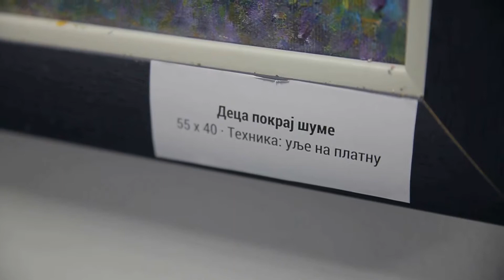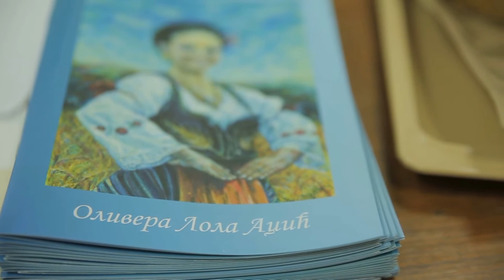Izložba slika Olivere Lole Adžić, Zlatibor 19.02.2017. - Marko Džambasović FRULA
Izložba slika Olivere Lole Adžić ,,U slavu Sunca i roda", Zlatibor 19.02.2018.

organizator: Ivana Ivanović

Sponzori izložbe:
- Nova pekara - Užice - Mile Paunović
- Photo story - Užice, Zlatibor
- Crative production by: Šuljagić
- Saša Kocić Koce, Koce sound production

Photo: Photo story Užice/Zlatibor
Video: Milisav Šuljagić; Samir Aslani
Montaža: Creative production by: Šuljagić
Audio zapis: Koce sound
Novinar: Dragan Ljeljen
Edit: Lela Ivanović Art

Voditelji: Ivana Ivanović i Janko Radišić

UVODNI DEO:
- Ivan Terzić, etnolog (autor fotomonografije Narodne nošnje Srba)
- Ivana Ivanović, etnoturizmolog, organizator izložbe
- Olivera Lola Adžić, slikar i filolog
- Radenko Gordić, zdravica

Marko Džambasović, frula

ZAVRŠNI DEO
- ROMANIJO - zajedička pesma svih učesnika
- Petko Bošković, guslar ,Kosovski boj''

Organizator manifestacije: Ivana Ivanović - etnoturizmolog